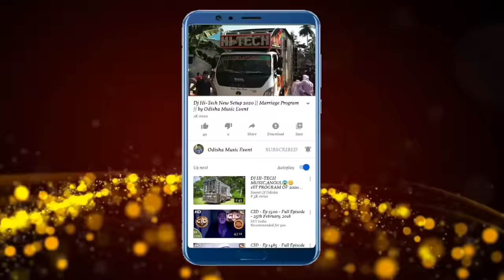Dj Grand Music Bhubaneswar New Setup 2022 Night Program Nisa Nisa Rati Papu Pom Pom Song Play | OME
Visit Again.